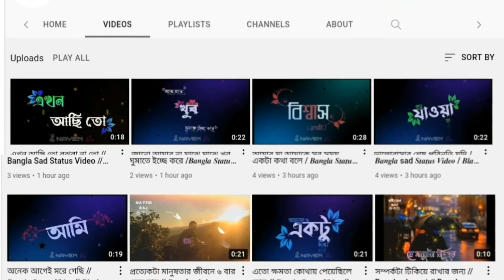শুধু ভালোবাসি বললেই হবে 😉 / 𝑩𝒂𝒏𝒈𝒍𝒂 𝑺𝒕𝒂𝒕𝒖𝒔 𝑽𝒊𝒅𝒆𝒐 / 𝑩𝒍𝒂𝒄𝒌 𝑺𝒄𝒓𝒆𝒆𝒏 𝑺𝒕𝒂𝒕𝒖𝒔 𝒗𝒊𝒅𝒆𝒐 𝑵𝑨𝒀𝑬𝑴_𝑹𝒂𝒋ヅ_ⓃⓇ③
╭══💜══ღ❦ღ══╮
        𝑨𝒍𝒍 𝑻𝒊𝒎𝒆 𝑷𝒐𝒔𝒕
╰══ღ❦ღ══💜══╯

0:9 ━❍ 0:30
               ↻ ⊲ Ⅱ ⊳ ↺
VOLUME: ▁▂▃▄▅▆▇ 10000%
   ❀ 𝑉𝑖𝑑𝑒𝑜 𝐾𝑒𝑦𝑤𝑜𝑟𝑑 ❀
𝑴𝒂𝒖𝒍𝒂𝒏𝒂 𝑻𝒂𝒓𝒊𝒒 𝑱𝒂𝒎𝒆𝒆𝒍
Love status
Love status
Breakup status
30second video
Whatsapp  status
Ringtone
Heart  broken love status
Breakup status
Bengali status
English whatsapp status
English status
Army status
Lyrics status
Family status
Love family status
Romantic status
Love status
Wedding status
Sad status